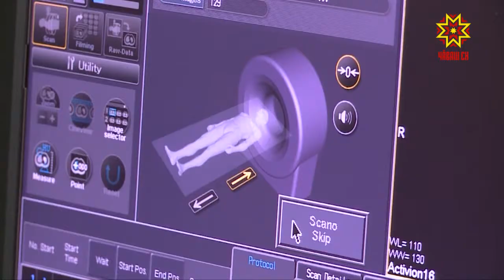Çын ĕмĕрне вăрăмлатасси — тĕп вырăнта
Çитес ултă çулта сывлăх сыхлавĕнче курăмлă улшăнусем пулмалла. Çынсен пурнăç тăршшĕ 78 çулпа танлашмалла. 2030 çул тĕлне вара çак кăтарту  80 çултан та иртмелле. Чăваш Енре çын ĕмĕрне вăрăмлатассипе çанă тавăрса ĕçлеççĕ. Пĕлтĕр вăтам кăтарту 72 çулпа танлашнă. Сывлăх сыхлавĕпе социаллă аталану министрĕ Владимир Викторов паян Правительство çуртĕнче халăх сывлăхне упрас енĕпе пĕлтĕрхи ĕçе пĕтĕмлетнĕ май кăçалхи тĕллевсене те палăртрĕ.